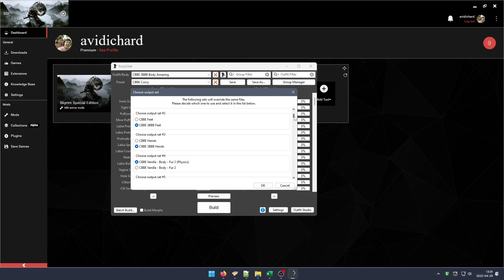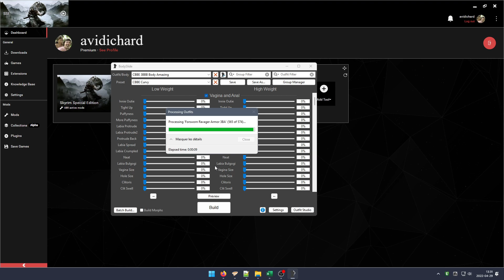3BA RFBBT - 3BA Bodyslide Batch Generation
A very simple visual tutorial on what to do to batch generate 3BA in Bodyslide Studio. No audio commentary and short.